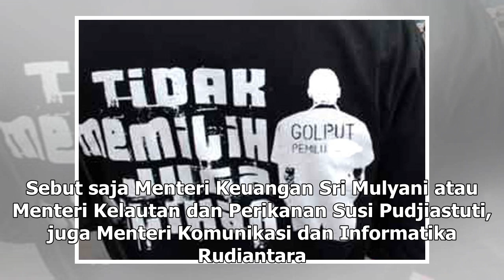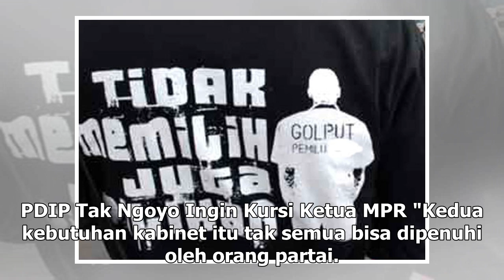Suara Media | Profesional Nonparpol Diprediksi Mendominasi Kabinet Jokowi